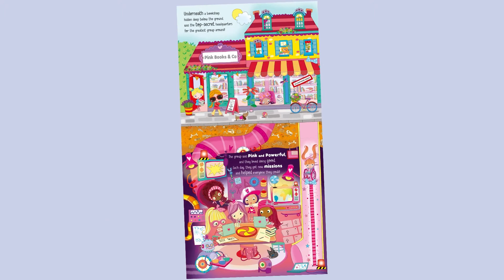The Pink and Powerfuls: Mission Bravery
Meet the Pink and Powerfuls: a brave group of girls who work together using teamwork, kindness, and a spirit of adventure to empower those in their community. They meet in their underground HQ, ready to accept their mission and use awesome gadgets to help out everyone they can! This inspiring book is beautifully illustrated by Lara Ede.